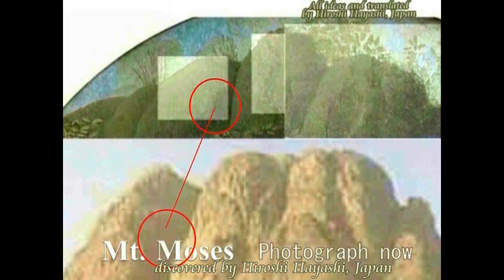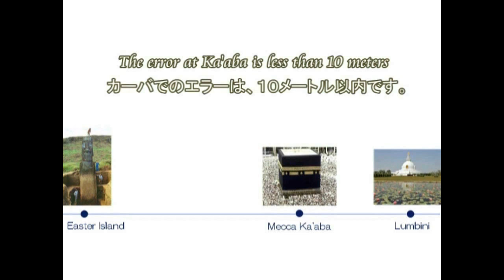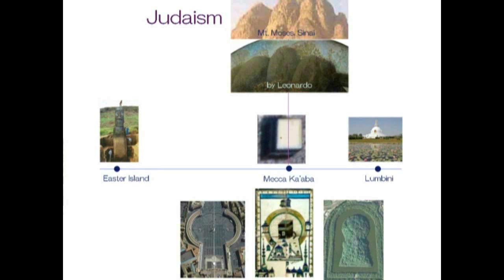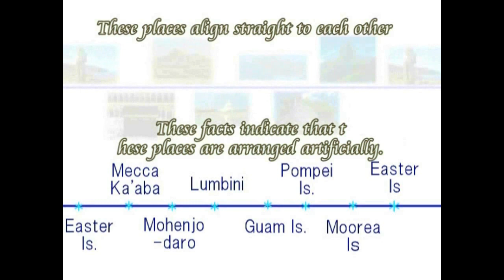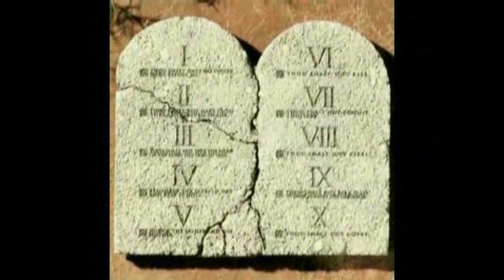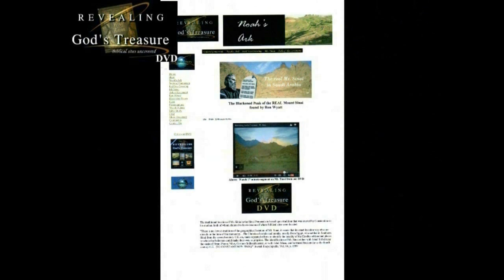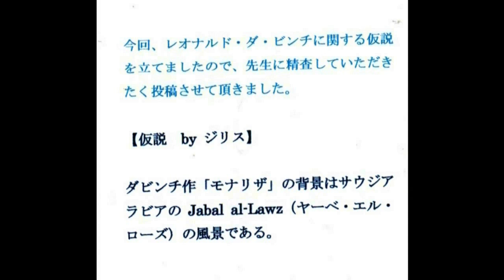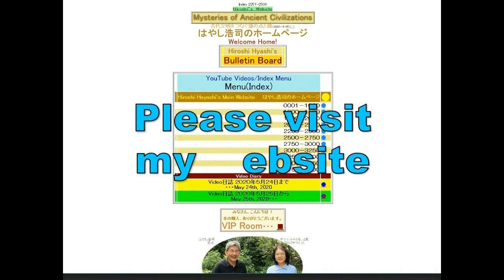4573【08】Route 3+Buddhism and Islam+Mt Mosesルート３＋仏教とイスラム教＋モーゼ山、ライン理論Hiroshi Hayashi JP